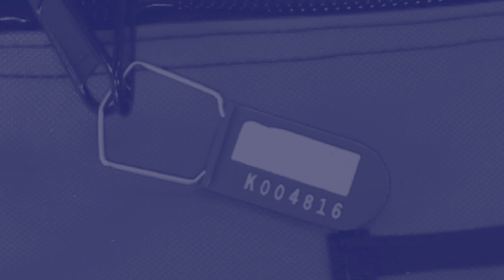Plastic Padlock Seals, 0.9 in x 3.1 in, MS-L4-ES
Plastic padlock seals for election security applications. Ideal for ballot boxes and other equipment with hasps/metal loops and most storage containers with a locking feature hole larger than 1/8 inch in diameter.

Each seal has a unique pre-assigned serial number,  "ELECTION SECURITY" imprint text, writable area for recording information, and a wire shackle that required wire cutters to remove.